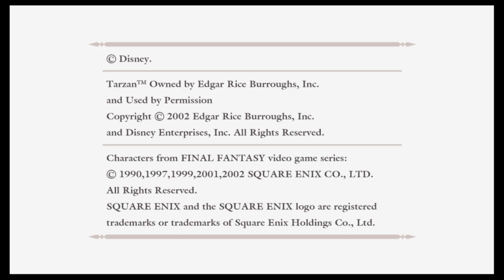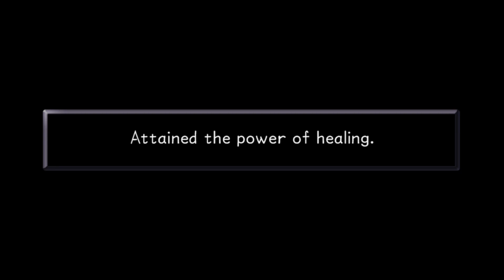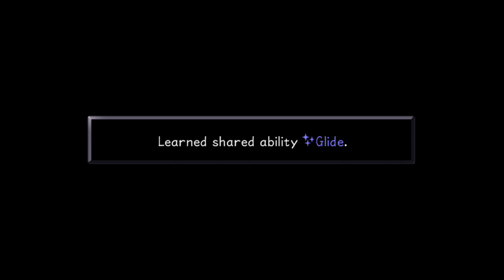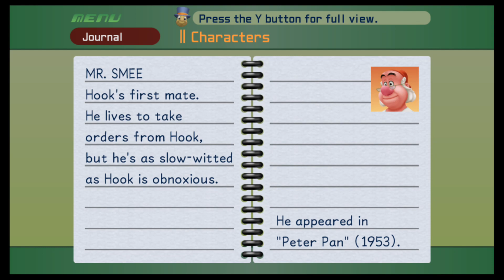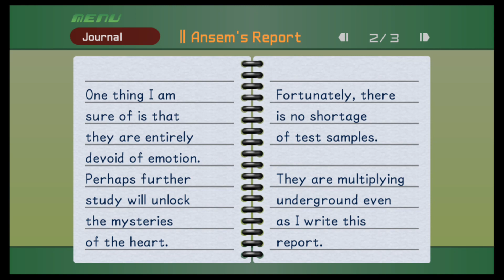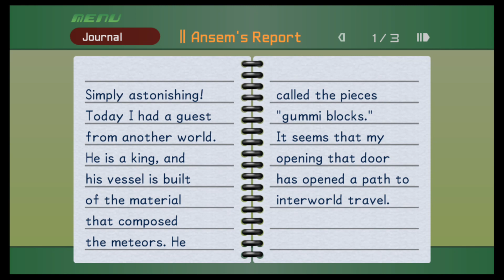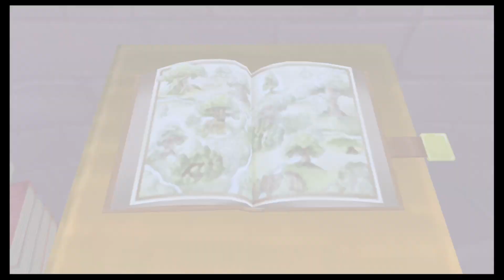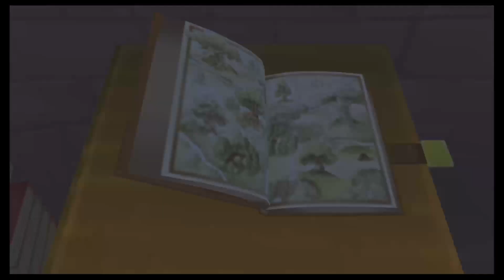Riku the Heartless | Kingdom Hearts (Episode 5)